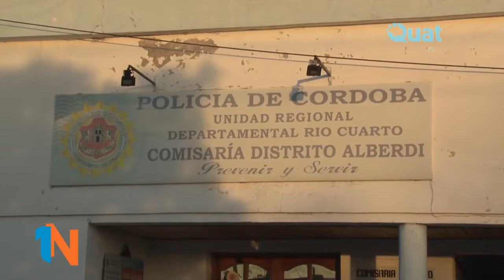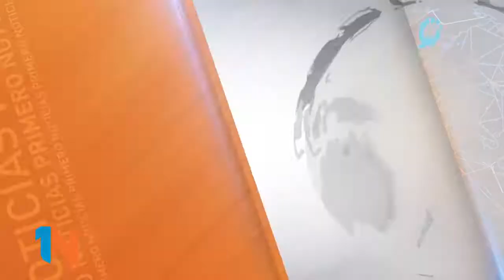Allanamiento Luis Pasteur al 1700